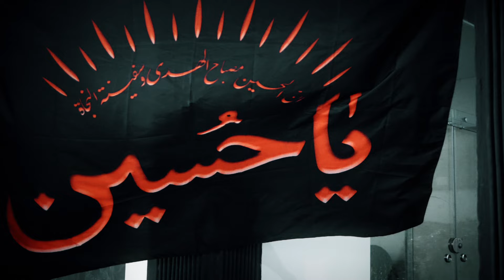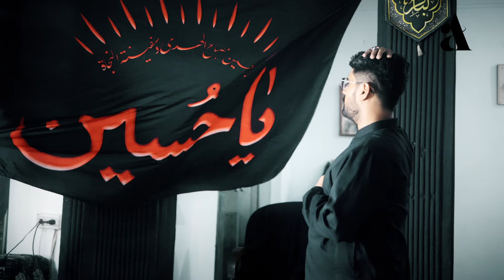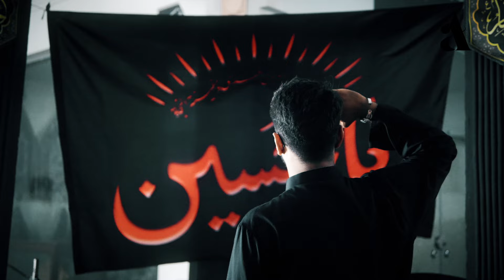sSalam Ya Hussain by Hassan Abbas Rizvi 2024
Audio & Video by Arshad Ali
Arshad Ali Studio
composition by Arshad Ali
Video by Haider Ali

Uploading any of our audio & visual content on any website, channel, and social media without our permission is a copyright violation that will be reported immediately...

Arshad Ali Studio does not take any responsibility if your website, channel, or social media is shut down due to our copyright takedown.